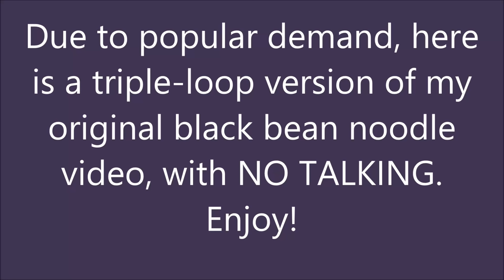SassEsnacks ASMR | No-Talk Eating Sounds: Jajangmyeon | Black Bean Noodles | 짜장면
Visit SassEsnacks.com for a list of early signs and symptoms of pancreatic cancer that your doctor isn't aware of.  Get a CT Scan with Oral and IV Contrast if you have the symptoms.

SassE's original message:
Korean Food Slurp Chew Relax Tingle

Jajangmyeon purchased at Paik's Noodles in Buena Park, California.  Google it if you want directions.

Mic: Shure VP83 LensHopper

Lip Color: MAC liner in Morning Coffee, MAC lipstick in Fast Play Amplified, Lancôme Juicy Tube (color varies daily).

SassEsnacks has two YouTube channels, SassEsnacks and SassEkrafts ASMR. Any other channel claiming to belong to me is a fake and run by an imposter.